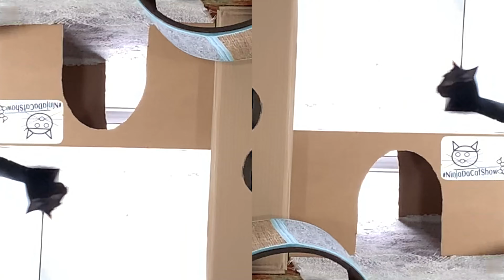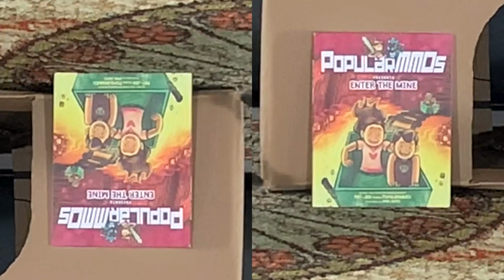Cat Wrestling Book Club Battle Kaleidoscope (Enter The Mine by PopularMMos)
Cat video featuring cat wrestling. Kaleidoscope version.
Cat Wrestling Book Club Battle Kaleidoscope (Featured Book Enter The Mine by PopularMMos)